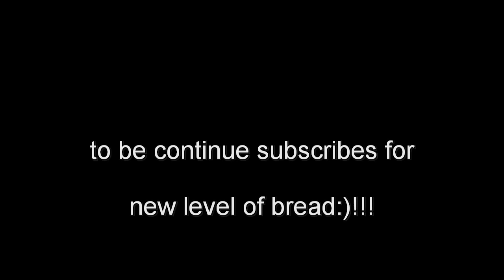bboy bread 1.5 real elbow airflare suicide to airchair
no warm up today just try out this moves!!i was thinkin then try it!hope u enjoy!likes it favorite!!!share!!!leave nice comments!!!my move of the day!